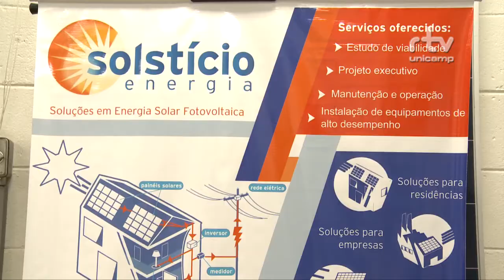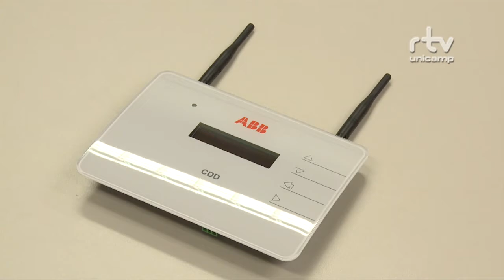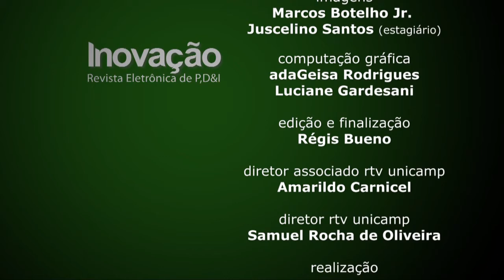Revista Inovação - Solstício Energia